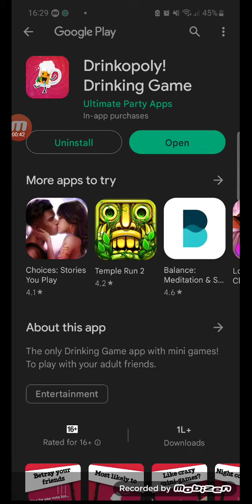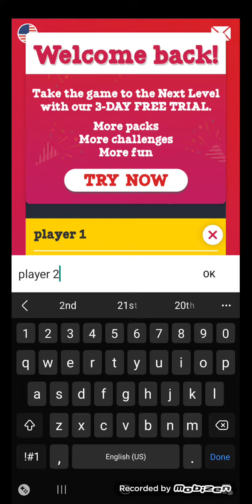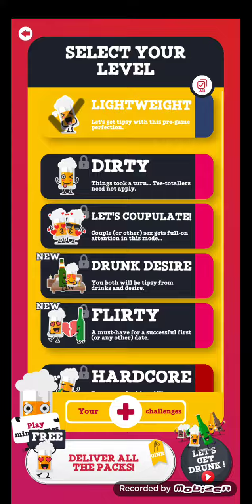Drinks poly 3rd may